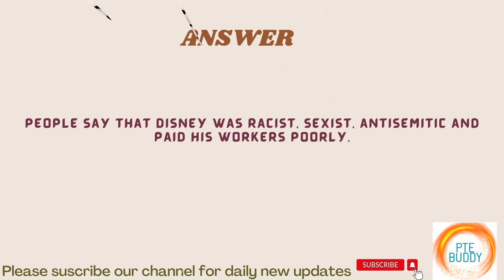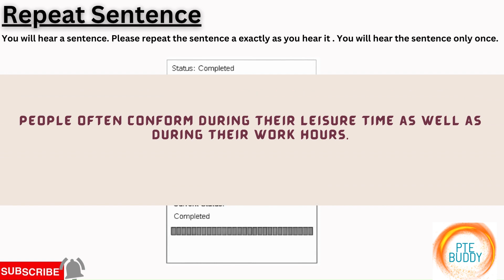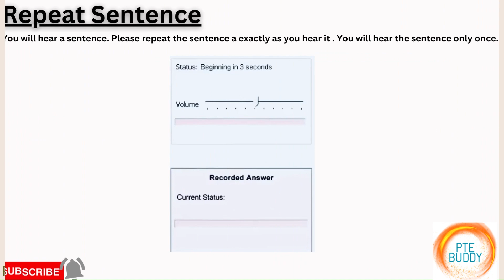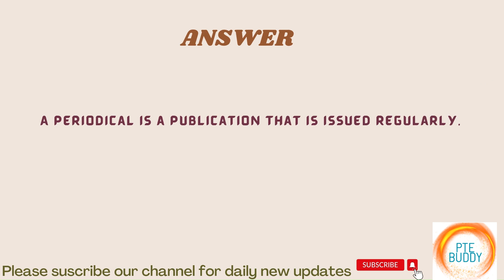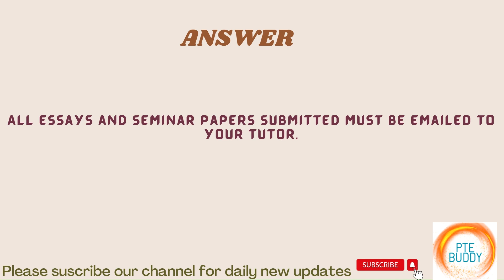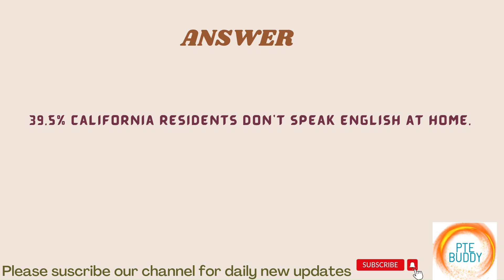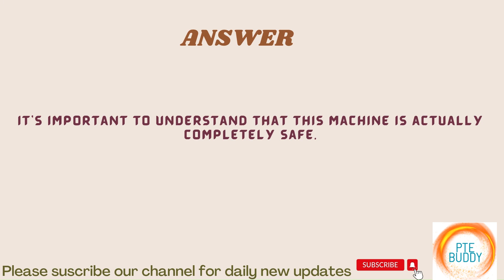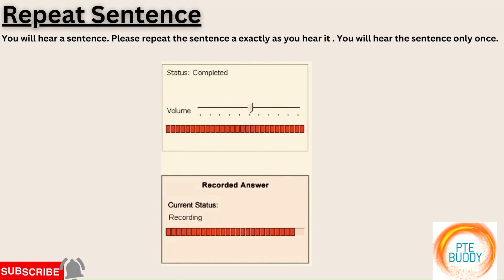Repeat sentence |pte Repeat sentence 2023| latest repeat sentence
Repeat Sentence | Most Repeat sentence in exam | Repeat Sentence 2023 | Exam repeated repeat exam